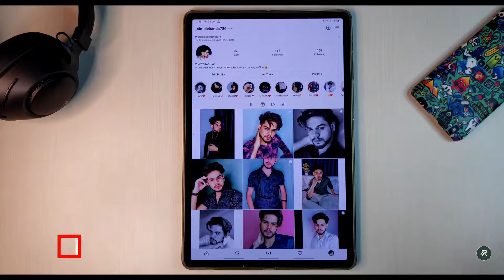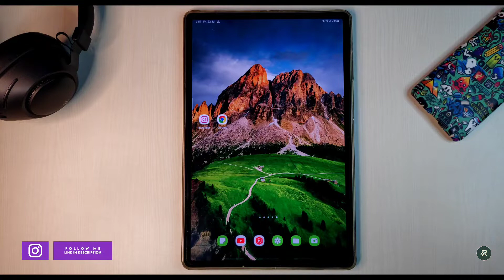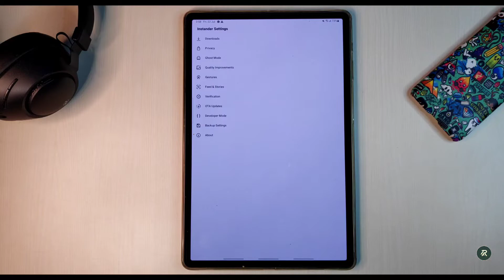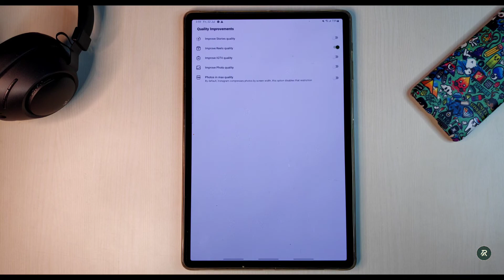Best Instagram Settings To Upload High Quality Photos Videos & Reels | instagram export settings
Best Instagram Settings To Upload High Quality Photos Videos & Reels . Apply this hidden instagram export settings & see the change. Friends Hum sab instagram pe high quality photos , videos aur reels daalna chahte hai , taaki humara profile aacha lage. Yeh Instagram settings change kar ke aap yeh achieve kar payenge. Hope you liked this video & will be out with more tips and tricks for instagram.